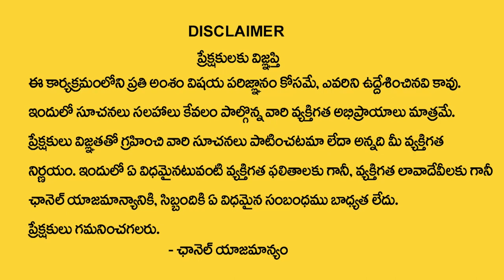అమావాస్య బుధవారం 2023 || Amavasya Remedies Telugu | Unknown Fatcs Of Amavasya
Watch►అమావాస్య బుధవారం 2023 || Amavasya Remedies Telugu |   Unknown Fatcs Of Amavasya | @sumantvbhaktione

Welcome to SumanTV Bhakti One Channel. Telugu astrology, deeply rooted in the cultural fabric of Andhra Pradesh and Telangana, is an ancient and revered practice. It follows the principles of Vedic astrology and holds great significance in the lives of Telugu-speaking people. Astrologers in this tradition use birth charts, or horoscopes, to study the positions of planets and their influence on individuals' lives. Telugu astrology offers valuable insights into various aspects of life, such as career, relationships, health, and finance. While Telugu astrology is steeped in tradition and belief, it continues to be an integral part of the region's culture, providing individuals with a sense of guidance and understanding of their life's journey.